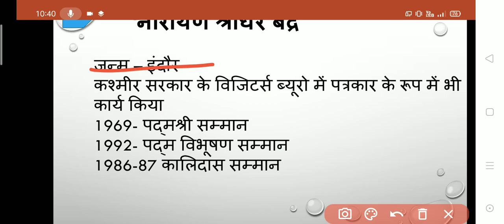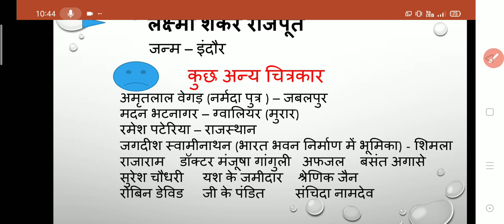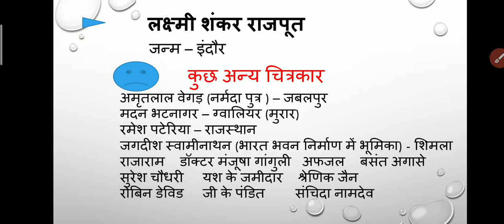मध्य प्रदेश के चित्रकार। For :- MPPSC , MPSI & ALL MP EXAMS .........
मध्य प्रदेश के प्रमुख चित्रकार
For MP PSC and MP PEB EXAMS